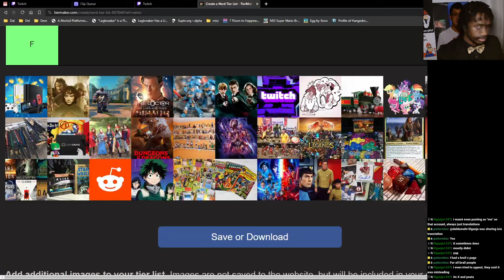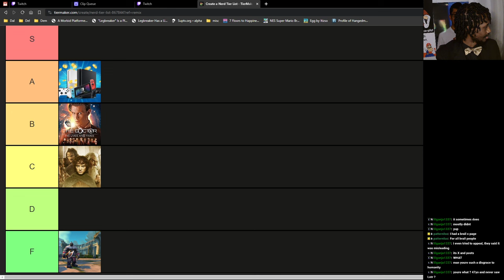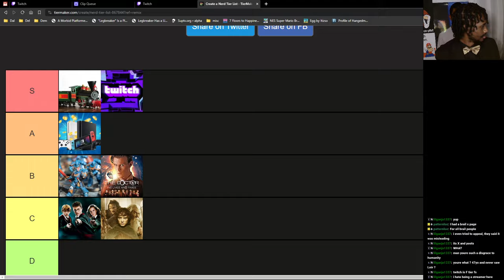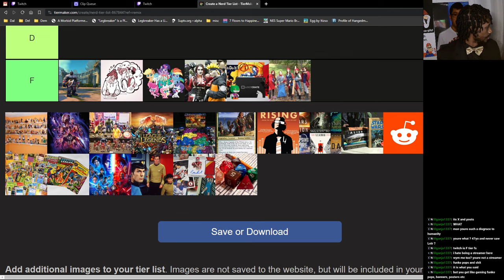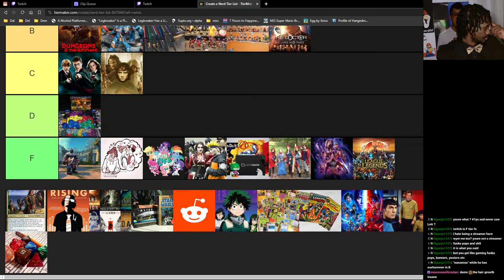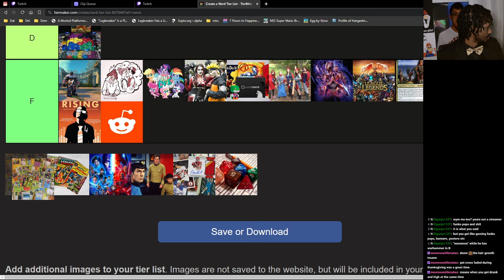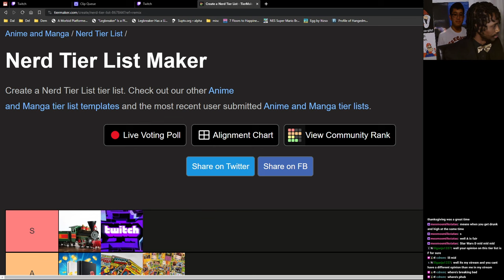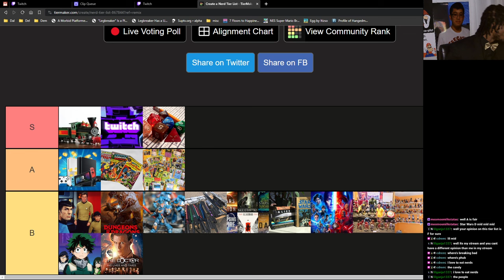The Nerd Tier List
Streamed: Novemebr 26, 2023